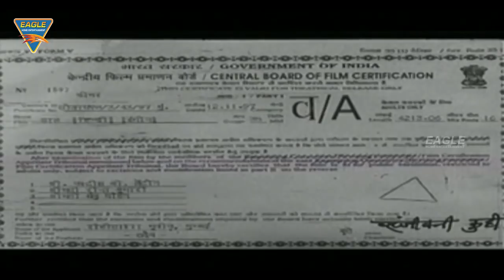Dhaal(1997) Hindi Movie | Part 01 | Vinod Khanna, Sunil Shetty, Amrish Puri,Danny Denzongpa, Gautami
Watch : Dhaal(1997) Hindi Movie | Part 01 | Vinod Khanna, Sunil Shetty, Amrish Puri, Danny Denzongpa, Gautami | Eagle Hindi Movies

Watch : Dhaal is Hindi Movie Part 01 Starring Vinod Khanna,Sunil Shetty,Amrish Puri,Danny Denzongpa,Gautami Tadimalla,Anjali

Jathar,Lakshmikant Berde,Kunika,Arun Govil, Music by Anu Malik, Directed by Sameer Malkan, Produced by Suresh Groaver, Released on 28

Nov 1997